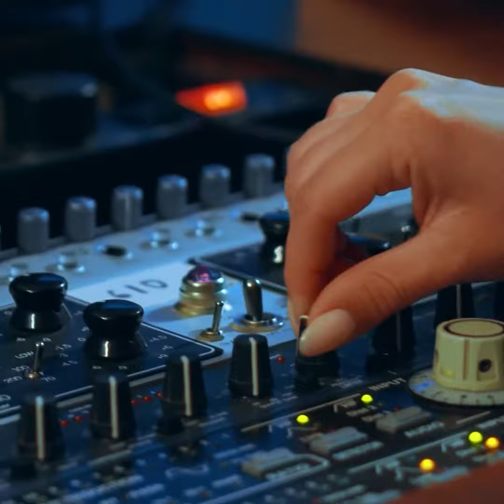Mahamaya Experience, Saxy Sitar, Variation 4, (Feat. Ranjit Makkuni, sitar).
Rounded off with the glistening arpeggios which spiral between each groove, Makkuni ensures there remains nothing ‘conventional’ about ‘Saxy Sitar’. A futuristic take on what is already considered an experimental style of music, Makkuni’s risks are exactly what fans have grown accustomed to over at the Mahamaya Experience. With its blistering tempo, signature sitar, and emphatic grooves, ‘Saxy Sitar’ showcases every ounce of Makkuni’s musical prowess, combining his passionate Asian roots with the intoxicating bedlam of Math-Rock. A recipe you never knew you needed – until now!